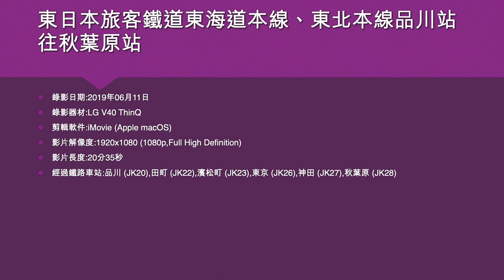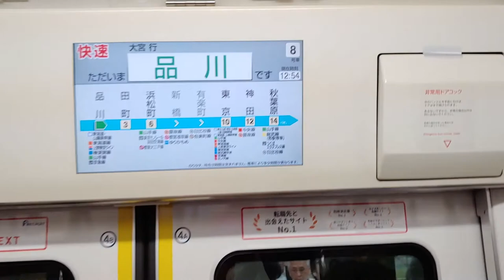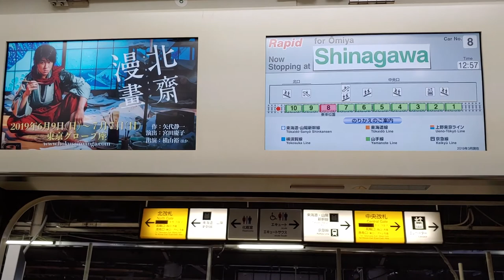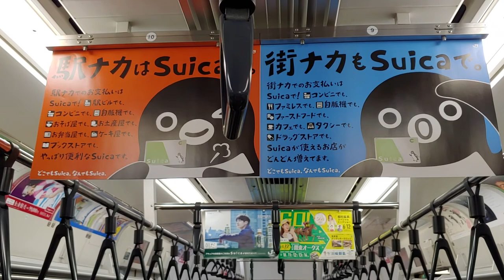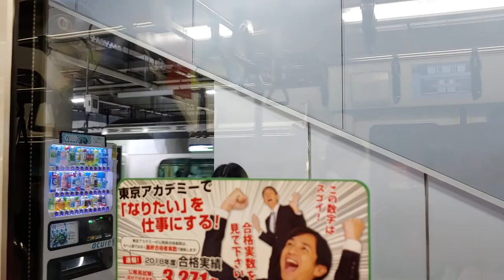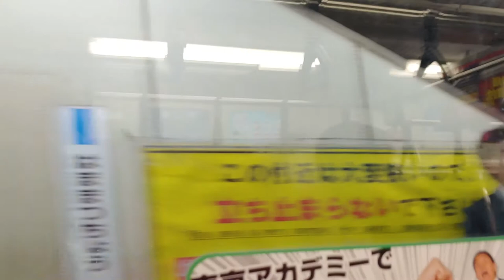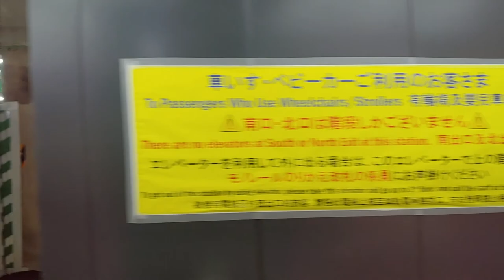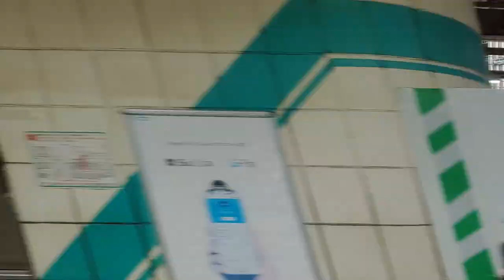東日本旅客鐵道東海道本線、東北本線品川站往秋葉原站 - 2019年06月11日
錄影日期:2019年06月11日
錄影器材:LG V40 ThinQ
剪輯軟件:iMovie (Apple macOS)
影片解像度:1920x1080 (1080p,Full High Definition)
影片長度:20分35秒
經過鐵路車站:品川 (JK20),田町 (JK22),濱松町 (JK23),東京 (JK26),神田 (JK27),秋葉原 (JK28)